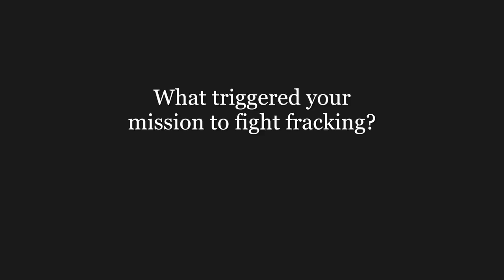Josh Fox: Why I Started Fighting Fracking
Josh Fox explains how he came to oppose the natural-gas industry's practice of hydraulic fracturing.

Josh is an American filmmaker who wrote and directed the documentaries Gasland and Gasland Part II.

This video was recorded on 4/29/13 in New York, NY as part of the Dish's "Ask Anything" interview series.